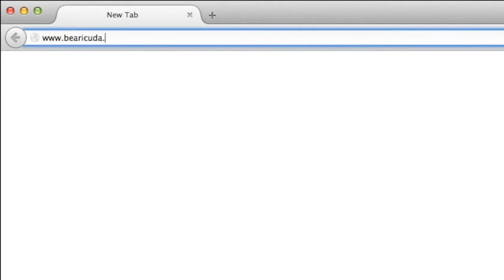Bearicuda Bear Proof Trash Receptacles